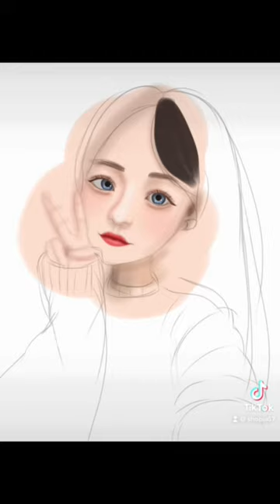Drawing a 👧girl